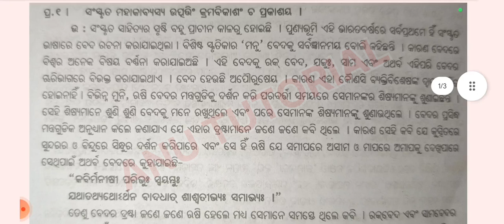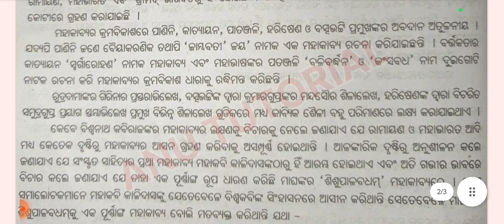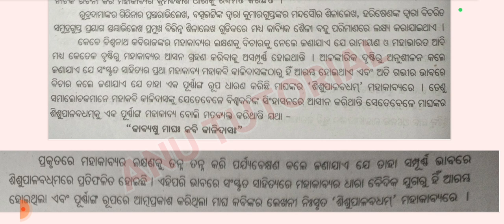Sisupalabadhham For +3 3rd Year, 5th Semester Sanskrit Honours Students